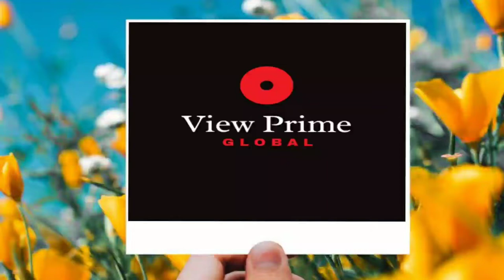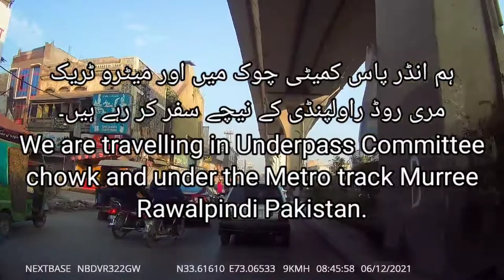What happens under the Metro track?